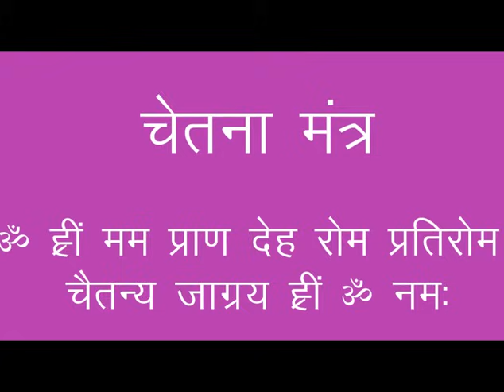Sadgurudev Dr. Narayan Dutt Shrimali Ji ने स्वर्ण विद्या कैसे प्राप्त की